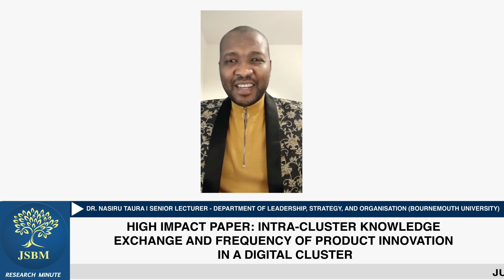JSBM Research Minute Episode 2 with Nasiru Taura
Nasiru Taura discusses his JSBM paper: Intra‐cluster Knowledge Exchange and Frequency of Product Innovation in a Digital Cluster.